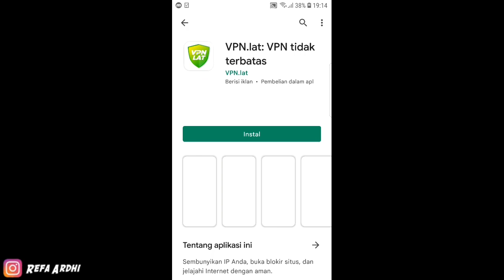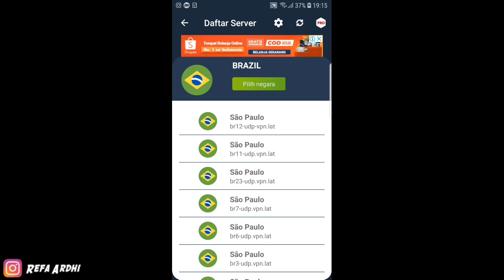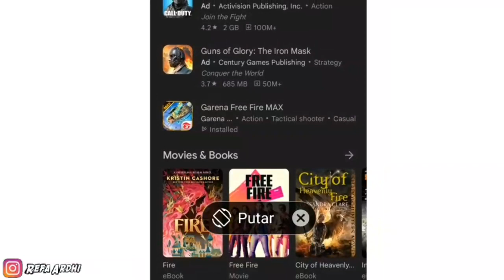CARA PINDAH SERVER FREEFIRE TERBARU MENGGUNAKAN AKUN UTAMA❗️NEW UPDATE 100% BERHASIL || BURUAN COBA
Masukan Kode Undangan/Referansi :👉 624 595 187 👈
Dan Yang Memasukan Kode Undangan Ini : 👉 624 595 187 👈 Bakal Aku TopUpin 1450 Diamond/Orang😊❤

Hello Semuanya !

DM INSTAGRAM : Refa Ardhi

 📌Social media Refa Ardhi :
 📱 FOLLOW INSTAGRAM SAYA 👇

✓ AKTIFKAN LONCENG NOTIFIKASINYA